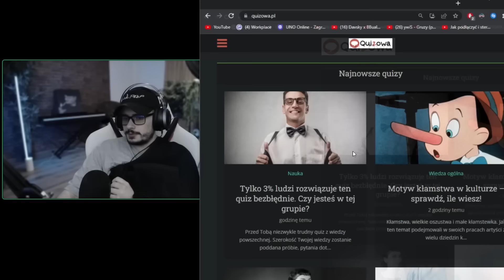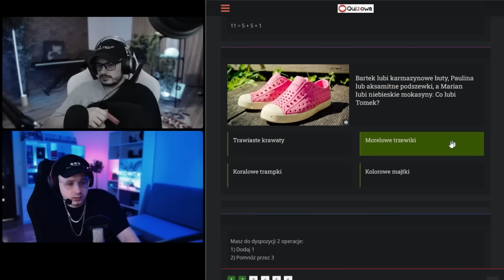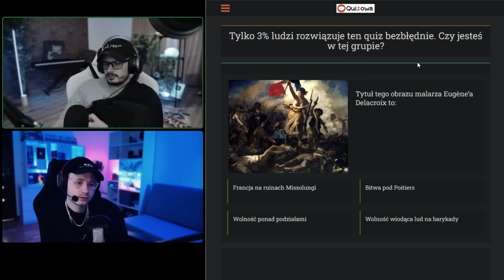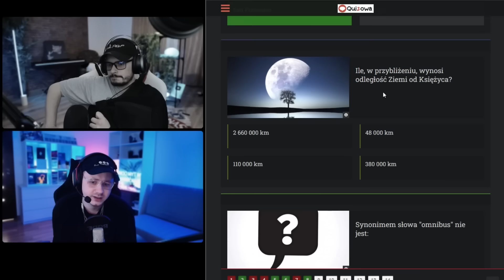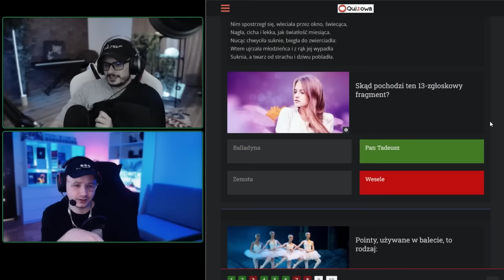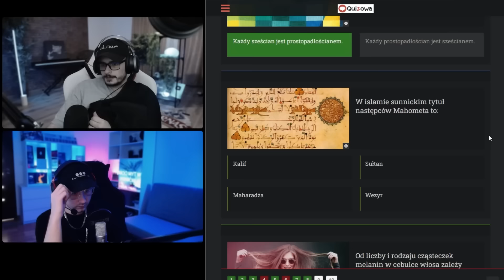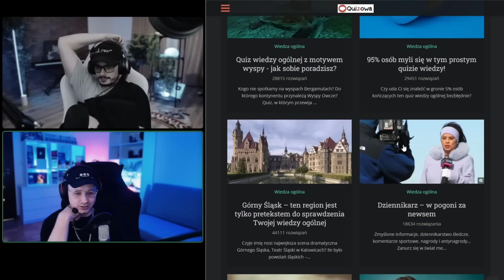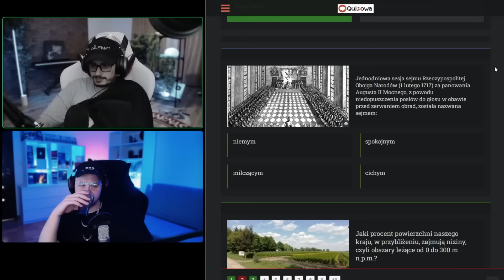Tylko 99% osób na świecie potrafi to rozwiązać!